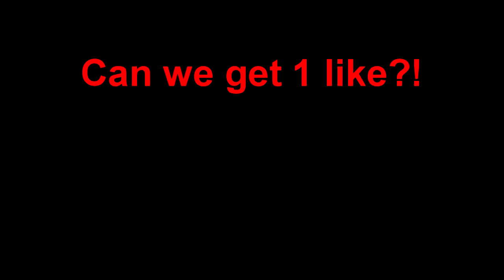ONLY HEADS CHALLENGE!! (Minecraft Build Battle)